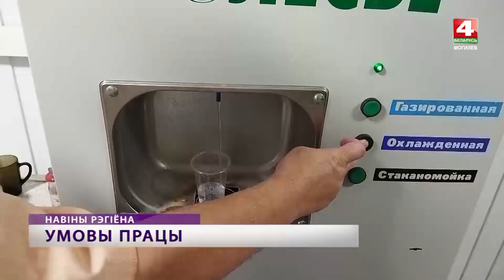Профсоюзы контролируют температурный режим на предприятиях [БЕЛАРУСЬ 4| Могилев]